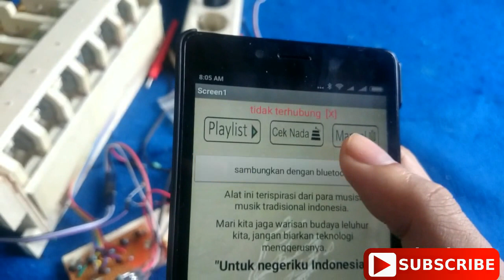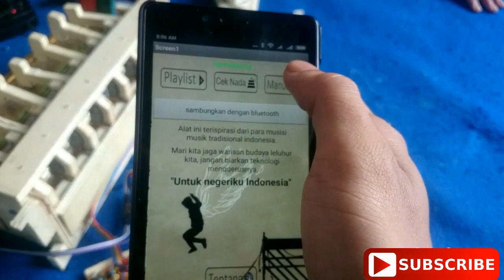top arduino music project - self playing gamelan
ARDUINO NANO untuk ROBOT GAMELAN
Naaah ini satu lagi aplikasi arduino Nano, untuk robot gamelan, sekaligus salah satu media pelestari budaya alat musik tradisional.
melalui remote android alat ini bisa dimainkan dengan apik dan cocok untuk pembelajaran ...